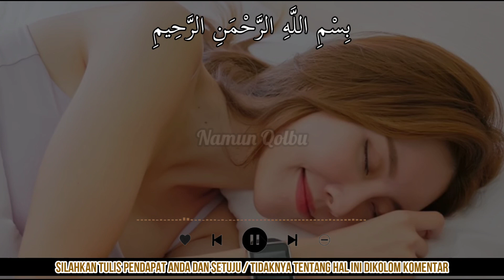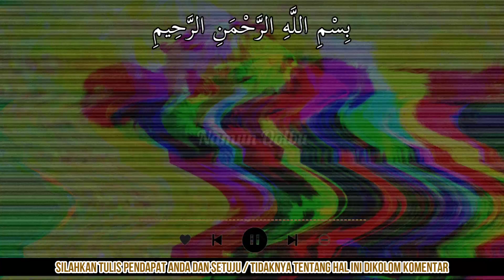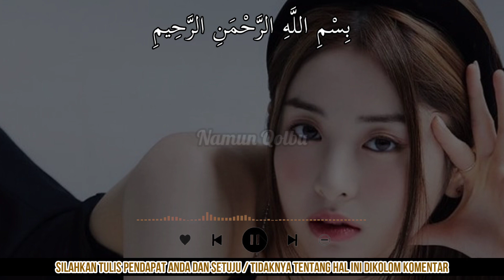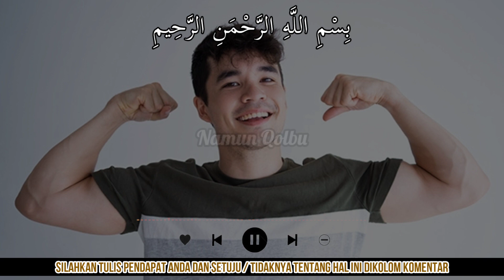MAYORITAS PERTANDA BAIK !! 8 ARTI MIMPI MEMBELI SAPI MENURUT ISLAM, RUMAH TANGGA & KARIER MEROKET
Terimakasih Sahabat...